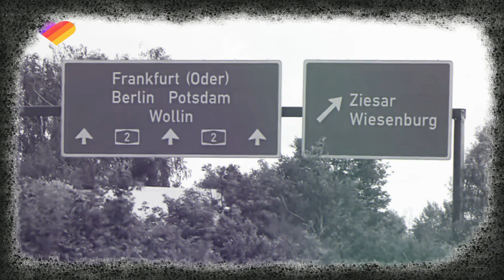Inga Gehricke. (10) | seit vier Jahren verschwunden | Nexro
► Unser Herz schlägt für dich, alles Gute zu deinem 10. Geburtstag 🎁❤🌈🎉🎊🎀🧬❤🎁

 ► und danke an euch allen dass ihr mich unterstützt

► Bitte teilt dies auch mit Euren Freunden und helft so mit, dass
ganz Deutschland sucht und findet. Vielen Dank.

► Wer hat Inga. gesehen oder kann Hinweise zu ihrem Aufenthaltsort geben❓

Deutsch
Magdeburg (Sachsen-Anhalt) – Am 2. Mai 2015 ging Inga (5) gegen 18.30 Uhr in ein Waldstück bei Stendal, um mit anderen Kindern Holz für ein Lagerfeuer zu sammeln, und kehrte nicht zurück. Auch drei Jahre später wissen die Eltern nicht, was mit dem Mädchen geschah.

„Wir haben 2125 Hinweise bekommen“, sagte Polizeisprecher Marc Becher von der Direktion Sachsen-Anhalt Nord. „Monatlich gehen noch einzelne Nachrichten ein.“ Egal ob die Hinweise aus Deutschland, New York, Norwegen, England oder der Schweiz kamen, egal ob es sich nur um die abstruse Vision eines Traumdeuters handelte: Jedem einzelnen Hinweis seien sie nachgegangen, so die Polizei.

2125 Hinweise, die allesamt ins Nichts führten! So bleibt die traurige Besonderheit des Falles, dass es nicht eine einzige Spur gibt. Ob das Mädchen tragisch verunglückte oder Opfer eines Verbrechens wurde, bleibt unklar.

Und das, obwohl bereits am Abend von Ingas Verschwindens eine riesige Suchaktion mit Hubschrauber und Spürhunden startete. 1000 Einsatzkräfte durchforsteten tagelang das Gebiet, pumpten Teiche aus, überprüften Stolperfallen und Hänge – und fanden nicht einen Hinweis auf den Verbleib des kleinen blonden Mädchens mit der großen Zahnlücke.

Hinweise zu Ingas Verschwinden und ihrem Verbleib werden bei der Ermittlungsgruppe "Wald" unter der Telefonnummer 03931/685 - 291 oder jeder anderen Polizeidienststelle entgegengenommen. Wo ist Inga ? - 25.000 € Belohnung für Hinweis Helf Mit Inga Zu Finden!!!